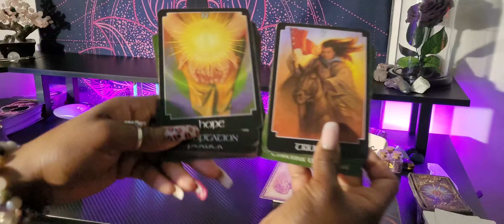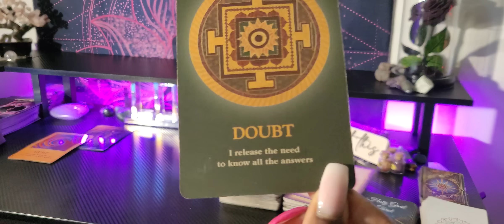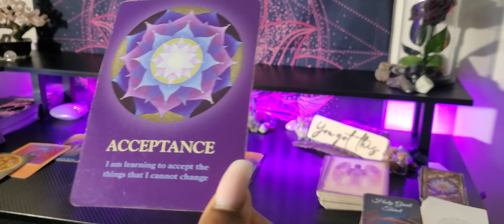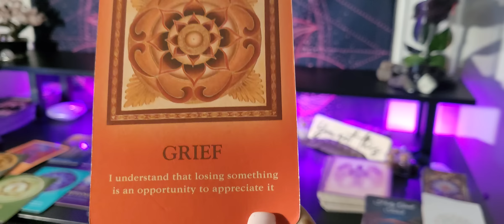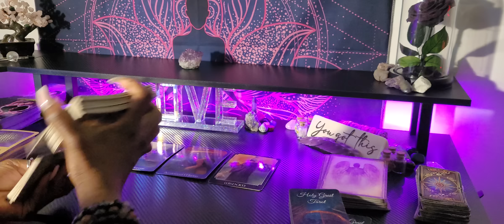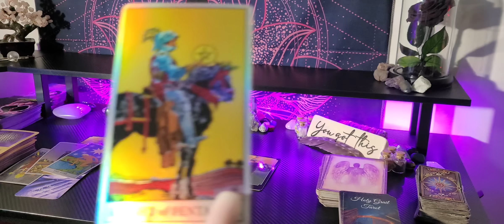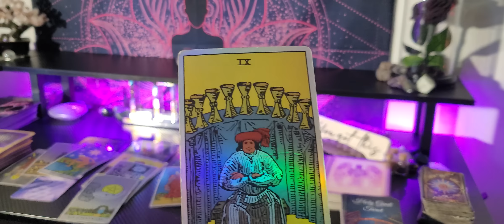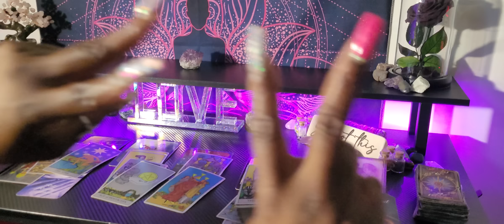♍️VIRGO/A BIG GIFT 🎁 FROM GOD🥲YOU MAY CRY-A WISH IS GRANTED! YOU DESERVE THIS!💜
👑KINGS & QUEENS👑

💜 VIRGO TAROT/ORACLE RENADING 💜

              ✨💜 QUEEN MEEK😘 💜✨
HIGH PRIESTESS 🙏🏽 SPIRITUAL97 ADVISOR

My ☀️♍
My  🌙 ♊